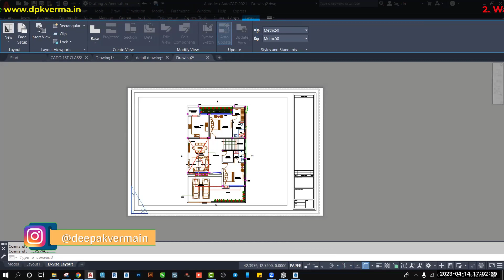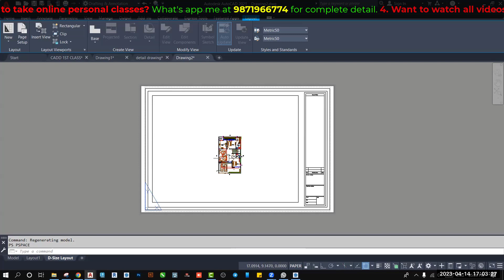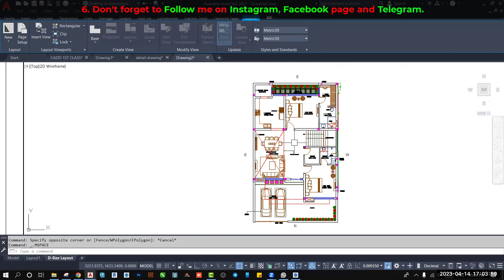How to Exit VIEWPORT in AutoCAD because you zoom too much in CAD Layout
Are you stuck inside a viewport in AutoCAD after zooming in too much? Don't worry! In this quick tutorial, I’ll show you simple methods to exit the viewport and get back to your layout smoothly. Watch now to fix this issue instantly!